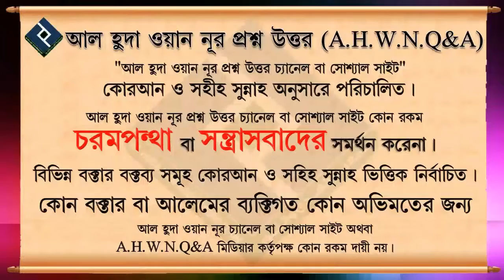সহকর্মী যদি সবসময় খারাপ ব্যবহার করে তাহলে আমার করনীয় কি ᴴᴰ┇শাইখ মোহাম্মদ রাশীদ আহমদ